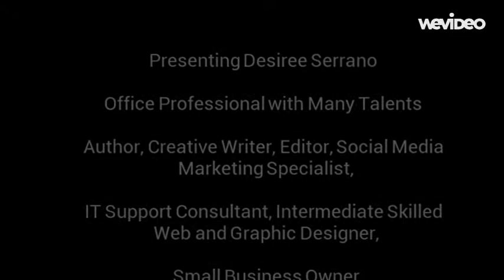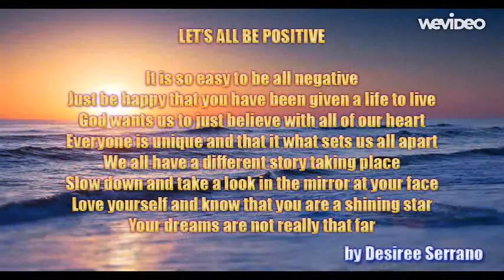Desiree Serrano - Desired Solutions